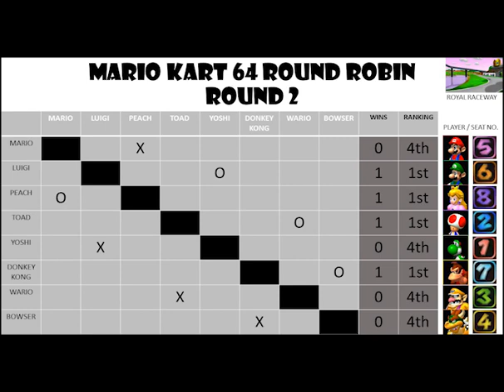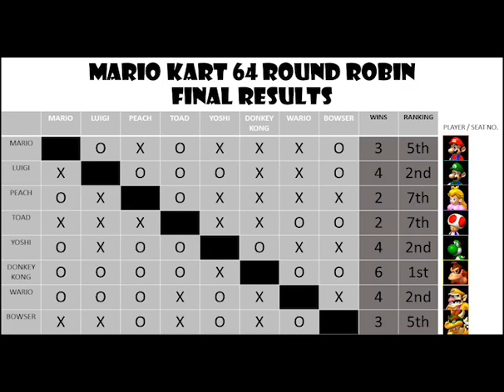Mario Kart 64 CPU Arcade Style Round Robin